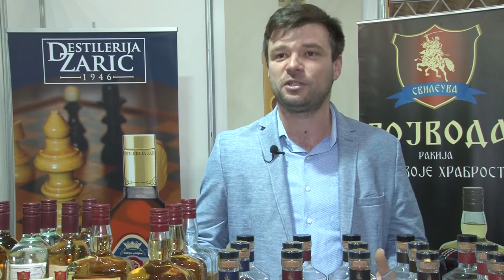OPSTANAK na tržištu?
Da li je Zakon o jakim alkoholnim pićima uveo red u tu oblast?
Sagovornik: Marko Momirović - destilerija "Vojvoda", Svileuva
Facebook : Farma emisija o poljoprivredi